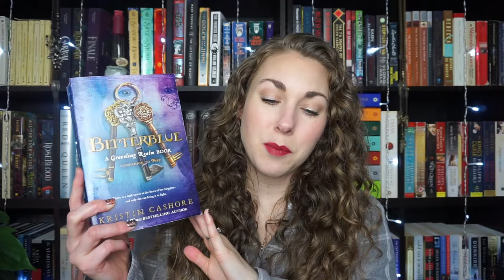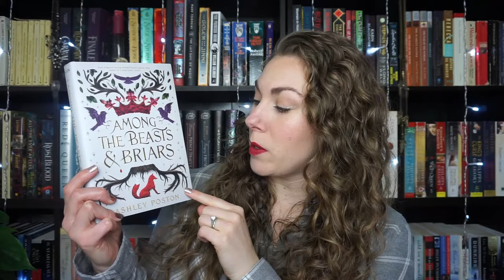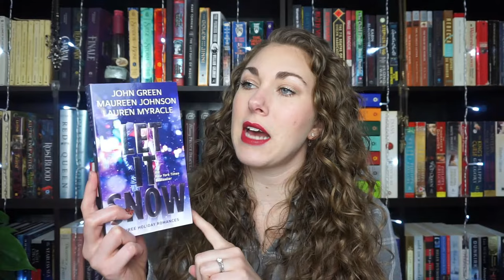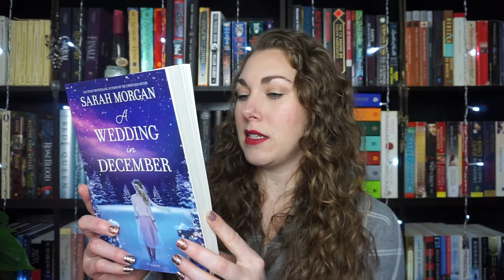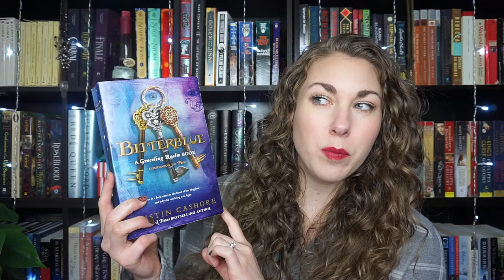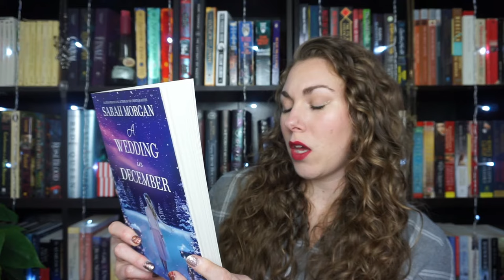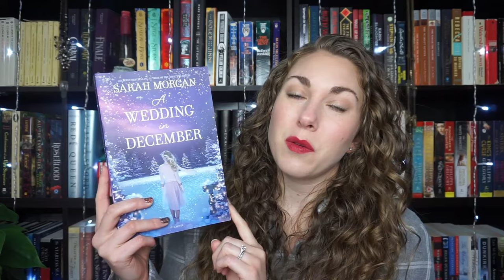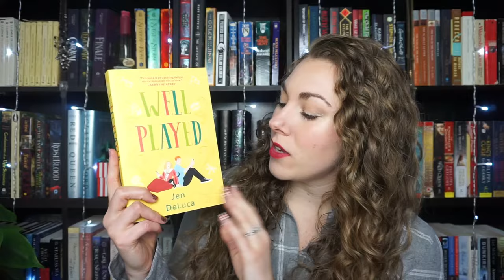December TBR | 2020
The month of December is going to be jam packed with so many different fun readathons and challenges. I plan to participate in three month long readathons: Reindeer Readathon, Cloak & Dagger Christmas, and Create Your Own Holiday Adventure. I'm also planning to participate in four week long readathons: Tistheseasonathon, Oh What Fun Readathon, Yule Ball Readathon, and New Year, New Books Readathon.

I would love to know if you're planning to participate in any of these and what you have planned to read.

Prompts:
Dasher - 15 PTS - a book with a one word title
Dancer - 10 PTS - a companion novel or a sequel (as in a dancing partner)
Prancer - 15 PTS - a book with a map in it
Vixen - 25 PTS OR 20 PTS - a book with a fox on the cover. (Alternatively, a strong female lead)
Comet - 30PTS - a book you find intimidating
Cupid - 10 PTS - read a genre that you love
Donner - 15 PTS - a book with something hidden inside (under the dust jacket, chapter heads, art etc.)
Blitzen - 20 PTS - a book with some sort of struggle (internal struggle, war, battle etc)
Rudolph - 20 PTS - a book where the main character doesn't seem to fit in (outsider, misfit)
Christmas Star - 15 PTS - a book over 500 pages
Sleighing It - 50 PTS - re-do one prompt

Prompts:
Study: Associated with your profession, what you studied in college, or a field you'd like to learn more about.
Library: A book that references other books OR borrow a book from the library.
Hall: Entry into a new-to-you mystery sub genre, OR author, OR series.
Billiard Room: (cue balls) next numbered book in a series, OR has a game or sport involved.
Conservatory: Nature, or Travel, or Warm Climate
Kitchen: Cozy food based mystery, or small town mystery (Kitchen is the heart of the home)
Dining Room: Closed circle mystery, or small group of people, hotel, dinner party.
Lounge: (cocktails) Written or set during the Golden Age (1920s-30s).
Ballroom: party

Dates: 30 November - 6 December

Prompts:
1. Read a holiday themed book
2. Read a book you meant to get to this year but didn't
3. Read a book with lights on the cover
4. Read a diverse book
5. A cozy read
Extra / Bonus: Read the group book "In a Holidaze" by Christina Lauren

Prompts:
NICE -
1. read/sing along to a Christmas hymn
2. read a book by a ghost of Christmas present (an author who is still living)
3. read a book set in your ideal winter vacation destination
4. read an entire book in one day
5. read a middle-grade holiday book

NAUGHTY -
1. stay up all night reading
2. read a book by a ghost of Christmas past (an author who is no longer living)
3. read a book set in your ideal summer vacation destination
4. read a non-holiday wintry book
5. read a book with less than 200 pages

YULE BALL READATHON
Dates: 21 - 31 December

Prompts:
Who: All Wizards and Witches - Read a book with a diverse set of characters
What: Yule Ball - Read a book with a white cover
When: December 21 - 31 - Read a book to finish a challenge
Where: Hogwarts Castle - Read a book set in a foreign land
Why: Celebrate the Triwizard Tournament - Read a book with a tournament

Dates: 28 December - 3 January

Prompts:
1. Group Read - TBD
2. Gilded: foiled or metallic on cover
3. Set in the '20s
4. Related to the number 20
5. Last Hurrah: last book read in 2020